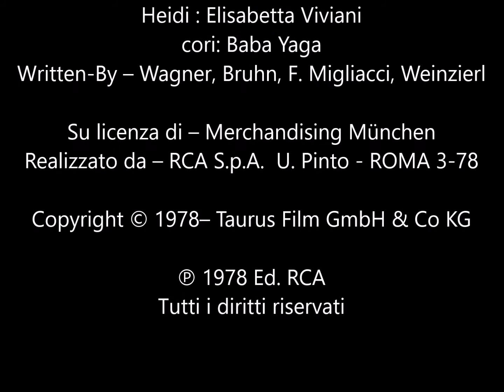Heidi-Base con cori 1978-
-Progetto Base musicale con cori realizzato da Davide Moggia-
da traccia 45 Rpm originale
Elisabetta Viviani
Cori: Baba Yaga
Written-By – Wagner, Bruhn, F. Migliacci, Weinzierl
Su licenza di – Merchandising München
Realizzato da – RCA S.p.A.
Stampato presso – Stabilimento Tipolitografico U. Pinto
Pubblicato da – Edizioni RCA
Inciso presso – RCA Records Factory, Italy
Merchadising Munchen KG
U. Pinto - ROMA 3-78